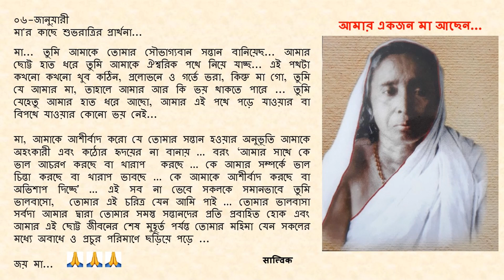০৬-জানুয়ারী - মা'র কাছে শুভরাত্রির প্রার্থনা...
০৬-জানুয়ারী

মা... তুমি আমাকে তোমার সৌভাগ্যবান সন্তান বানিয়েছ... আমার ছোট্ট হাত ধরে তুমি আমাকে ঐশ্বরিক পথে নিয়ে যাচ্ছ... এই পথটা কখনো কখনো খুব কঠিন, প্রলোভনে ও গর্তে ভরা, কিন্তু মা গো, তুমি যে আমার মা, তাহালে আমার আর কি ভয় থাকতে পারে ... তুমি যেহেতু আমার হাত ধরে আছো, আমার এই পথে পড়ে যাওয়ার বা বিপথে যাওয়ার কোনো ভয় নেই...

মা, আমাকে আশীর্বাদ করো যে তোমার সন্তান হওয়ার অনুভূতি আমাকে অহংকারী এবং কঠোর হৃদয়ের না বানায় … বরং ‘আমার সাথে কে ভাল আচরণ করছে বা খারাপ  করছে … কে আমার সম্পর্কে ভাল চিন্তা করছে বা খারাপ ভাবছে … কে আমাকে আশীর্বাদ করছে বা অভিশাপ দিচ্ছে’ … এই সব না ভেবে সকলকে সমানভাবে তুমি ভালবাসো,  তোমার এই চরিত্র যেন আমি পাই … তোমার ভালবাসা সর্বদা আমার দ্বারা তোমার সমস্ত সন্তানদের প্রতি প্রবাহিত হোক এবং আমার এই ছোট্ট জীবনের শেষ মুহূর্ত পর্যন্ত তোমার মহিমা যেন সকলের মধ্যে অবাধে ও প্রচুর পরিমাণে ছড়িয়ে পড়ে ...

জয় মা...🙏🙏🙏